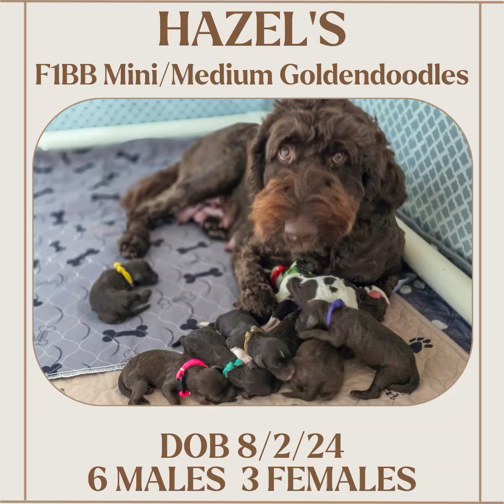Hazel's F1bb Mini & Medium Goldendoodles are here!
🐾 Exciting News! 🐾Hazel delivered a gorgeous box of chocolates last night! We are thrilled to announce the arrival of her stunning F1BB Mini and Medium Golden Doodle puppies. 🐶✨This litter features:Rich chocolate, tricolor, abstract, tuxedo, and party-marked beauties6 beautiful boys and 3 gorgeous girlsSpots are available, so don’t miss your chance to bring home one of these stunning puppies! 🐾💕

Interested a puppy from this litter? for information on future litters and our puppy application. We are located in ROCKLEDGE, FL just 5 minutes from the I-95 & SR520 exit.